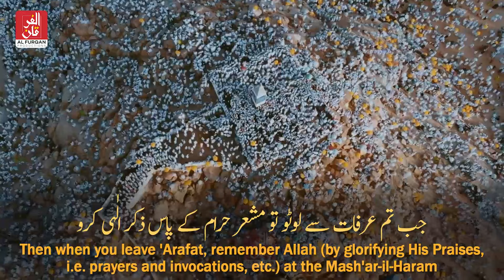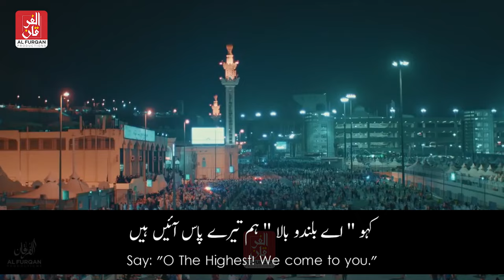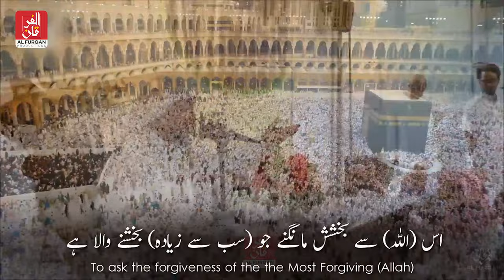Mashar al-Haram مشعر الحرام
مشعر حرام - یوم عرفہ
The Day of Arafah 2021 - Mashar al-Haram